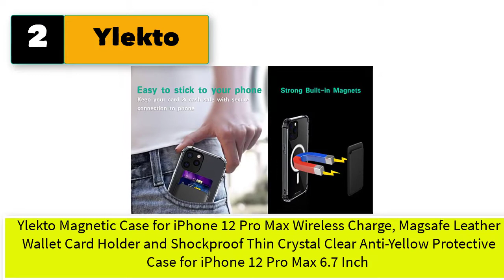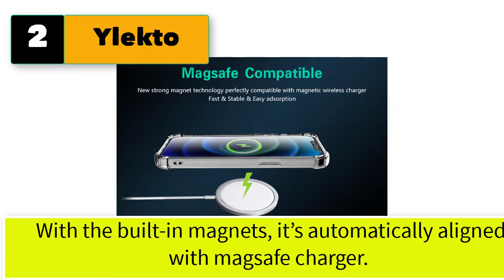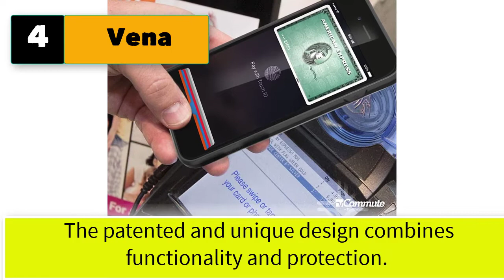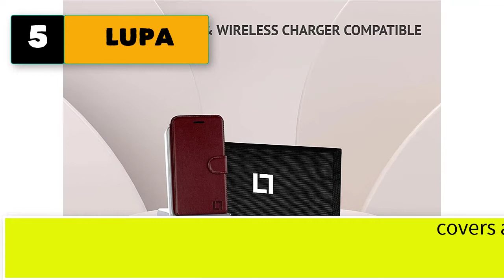Best iPhone Wallet Case Leather That Works With Wireless Charger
5 iphone wallet case leather that works with wireless charger.

1. Ghostek Exec Magnetic Wallet iPhone 11 Case with Slide-Out Leather Card Holder Built-in Magnet is Perfect for Car Mounts and Easily Removable for Wireless Charging 2019 iPhone 11 (6.1 Inch) - (Gray)

2. Ylekto Magnetic Case for iPhone 12 Pro Max Wireless Charge, Magsafe Leather Wallet Card Holder and Shockproof Thin Crystal Clear Anti-Yellow Protective Case for iPhone 12 Pro Max 6.7 Inch

3. Arae Compatible with iPhone 12 Mini Case Wallet [Magnetic Wireless Charge] with Card Holder [RFID Blocking 2 Card Slot] for iPhone 12 Mini - Black

4. Vena vCommute Wallet Case Compatible with Apple iPhone SE 2020 / iPhone 8 7 (4.7"-inch), (Military Grade Drop Protection) Flip Leather Cover Card Slot Holder with Kickstand - Space Gray

5. LUPA iPhone 11 Wallet Case -Slim iPhone 11 Flip Case with Credit Card Holder, for Women & Men, Faux Leather i Phone 11 Purse Cases with Magnetic Closure, Burgundy

6. Sinjimoru Removable Cell Phone Wallet with Flap, Wireless Charging Compatible Cell Phone Card Holder for Back of Phone, Sinji Mount Flap, Black
7. FYY Designed for iPhone 13 Pro 5G Case, [Support Magsafe Charging][Genuine Leather] Wallet Phone Case with Card Holder Protective Shockproof Cover for iPhone 13 Pro 5G 6.1" Navy&Black
8. Tekcoo Wallet Case for iPhone 11 Pro Max (6.5 inch) 2019 Luxury ID Cash Credit Card Slots Holder Carrying Pouch Folio Flip PU Leather Cover [Detachable Magnetic Hard Case] Lanyard - Black
9. Humixx 2021 Upgraded Shockproof Designed for iPhone 13 Pro Max Case [Military Grade Drop Protection] Slim Fit Translucent Matte Back with Soft Texture Edge Case for iPhone 13 Pro Max 6.7" - Black